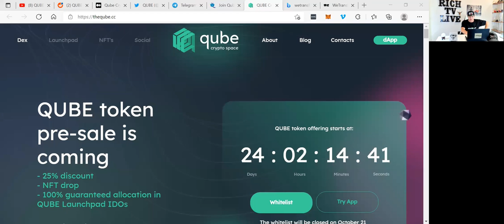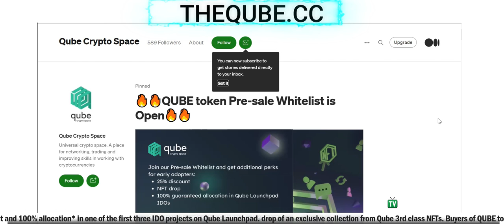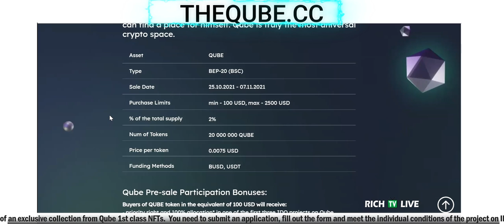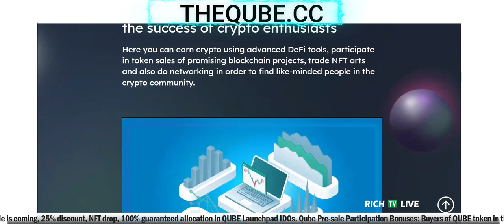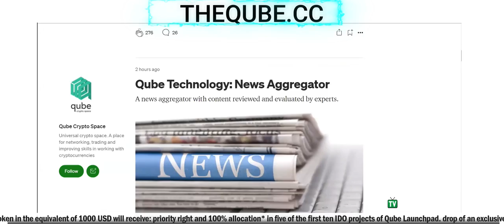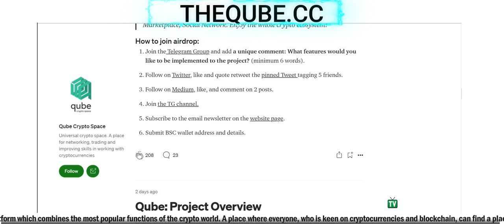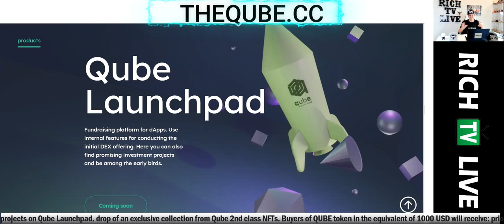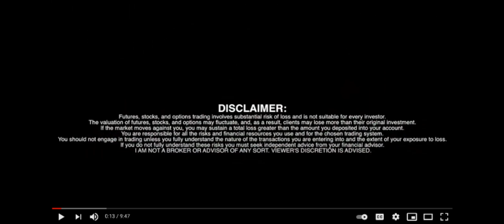QUBE Token a universal crypto space - creating, networking, earning, trading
QUBE Token a universal crypto space - creating, networking, earning, trading - RICH TV LIVE - October 5, 2021 - qubetoken cryptocurrency richtvlive - QUBE is a universal crypto space.
A place for creating, networking, earning, trading and improving skills in working with cryptocurrencies. Qube is a multichain platform which combines the most popular functions of the crypto world. A place where everyone, who is keen on cryptocurrencies and blockchain, can find a place for himself. Qube is truly the most universal crypto space.

Qube Pre-sale Participation Bonuses:
2%

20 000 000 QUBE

0.0075 USD

BUSD, USDT
min - 100 USD, max - 2500 USD
Buyers of QUBE token in the equivalent of 100 USD will receive:
⁃ priority right and 100% allocation* in one of the first three IDO projects on Qube Launchpad.
⁃ drop of an exclusive collection from Qube 3rd class NFTs.

Buyers of QUBE token in the equivalent of 500 USD will receive:
⁃ priority right and 100% allocation* in three of the first five IDO projects on Qube Launchpad.
⁃ drop of an exclusive collection from Qube 2nd class NFTs.

Buyers of QUBE token in the equivalent of 1000 USD will receive:
⁃ priority right and 100% allocation* in five of the first ten IDO projects of Qube Launchpad.
⁃ drop of an exclusive collection from Qube 1st class NFTs.
* You need to submit an application, fill out the form and meet the individual conditions of the project on IDO.
Qube NFT collection is limited and will be only available for 1,000 participant